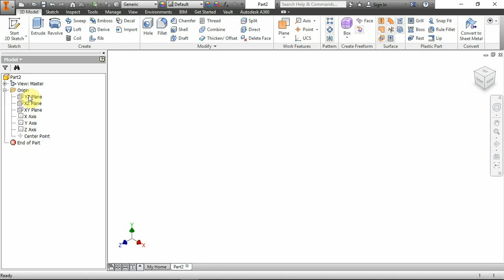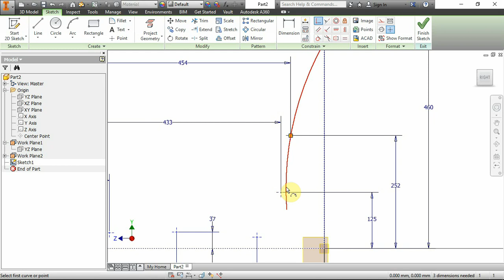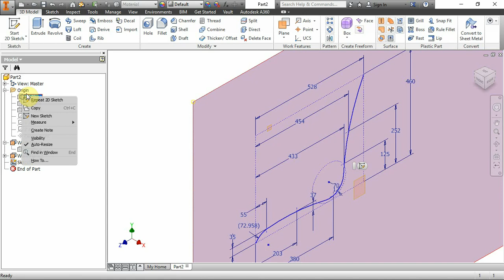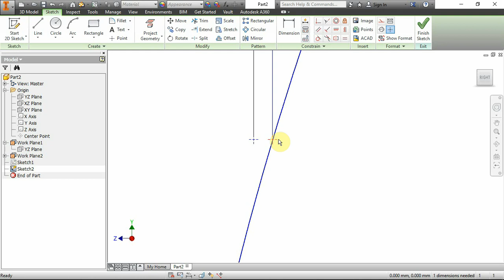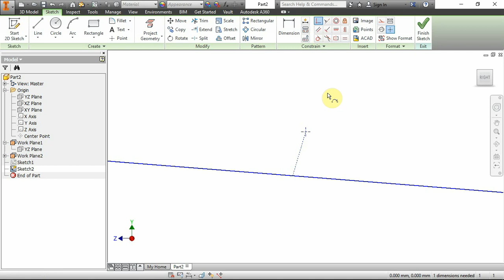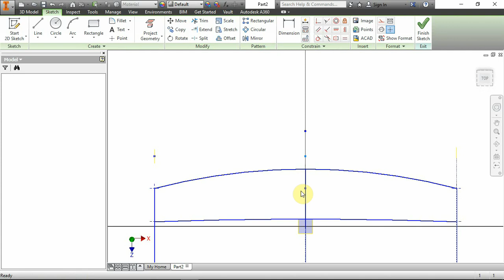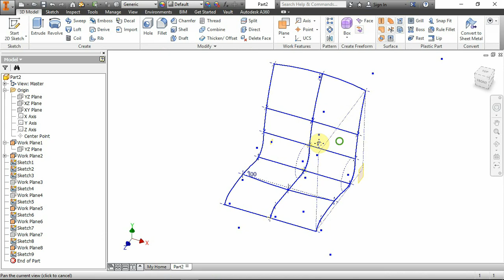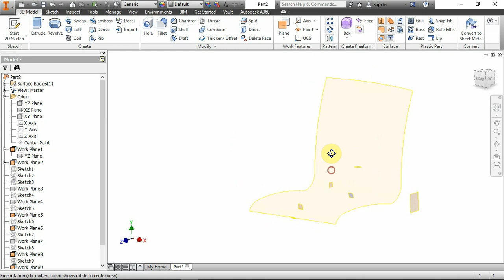AUTODESK INVENTOR TUTORIAL CHAIR CURVY BACKREST PART 01